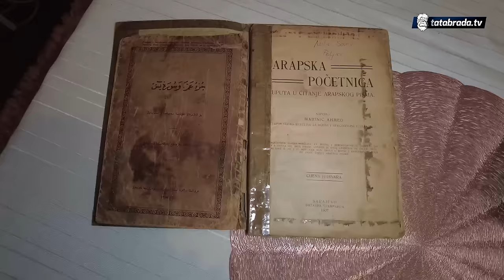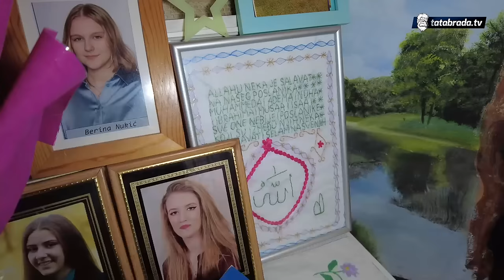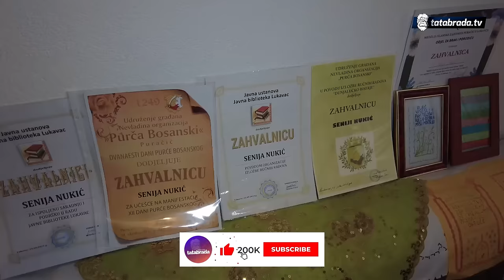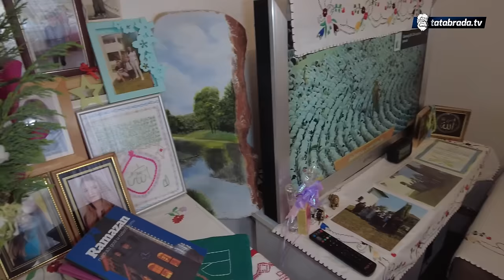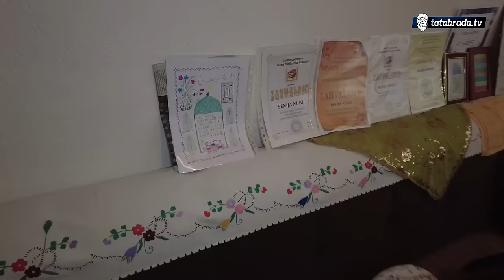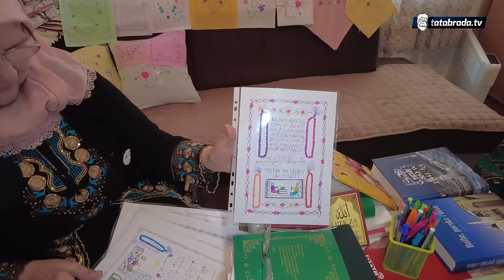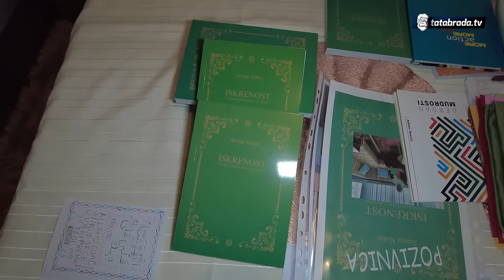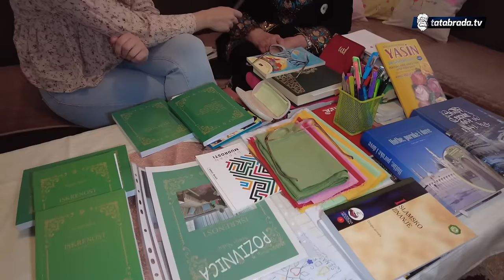U 72. sa 4 razreda osnovne napisala dvije knjige!